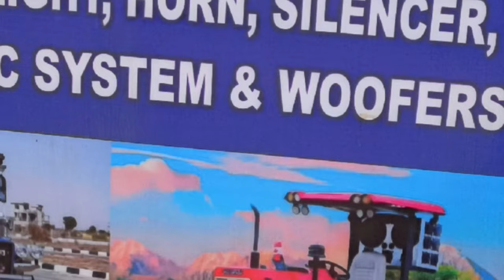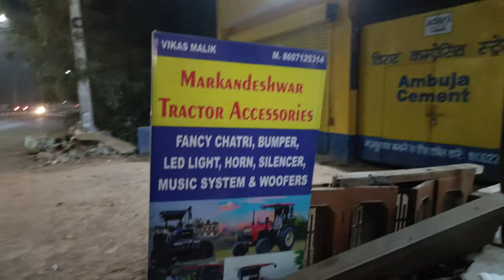LED Light And Music System In Tractor Low Price 💰|| Full Information Vlog Tractor Modification